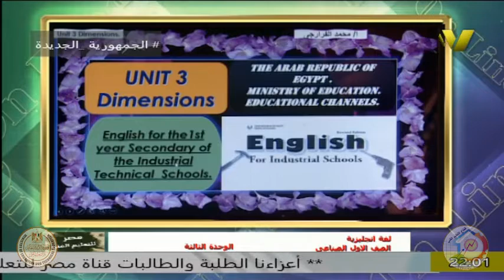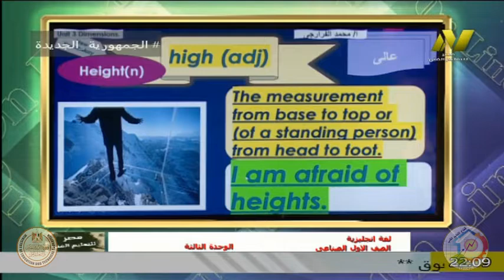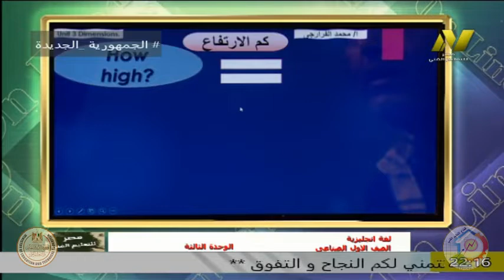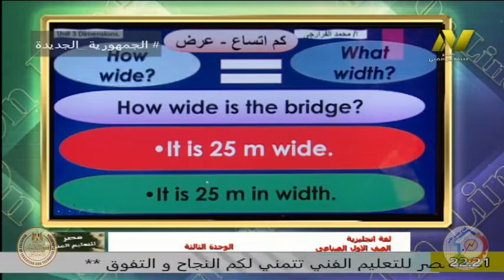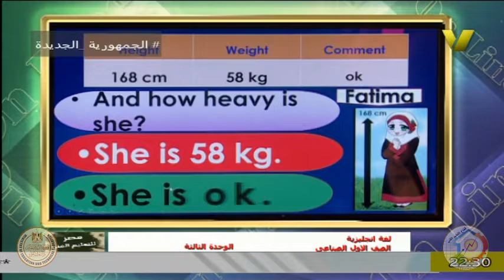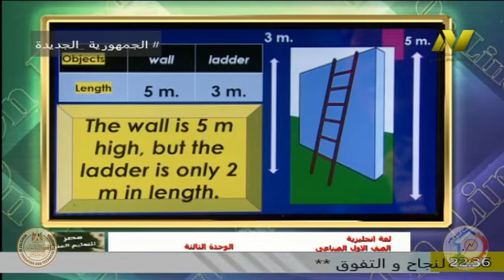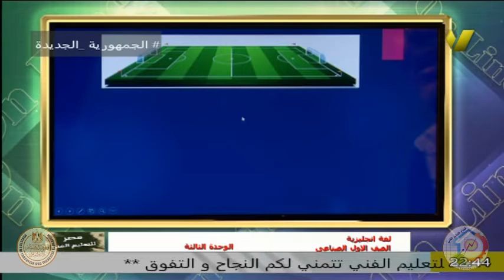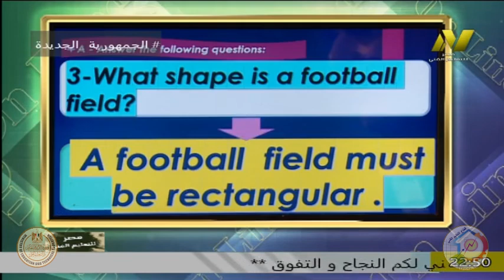الصف الاول صناعى - اللغة الانجليزية - ا محمد احمد